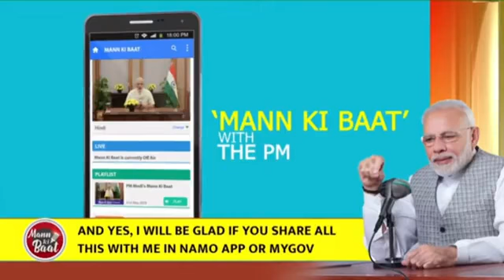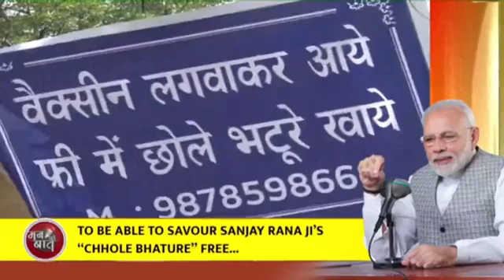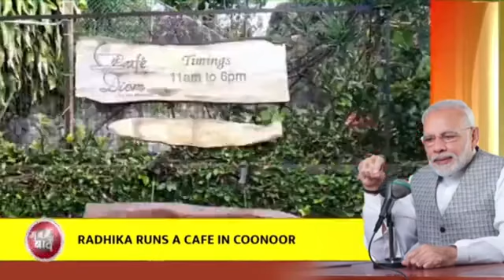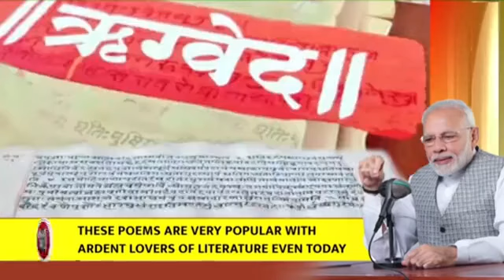PM @narendramodi: भाई महाराज सिंह जी ने भारत की आजादी के लिए लड़ाई लड़ी और यह पल और भी प्रेरणादायक.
PM @narendramodi: भाई महाराज सिंह जी ने भारत की आजादी के लिए लड़ाई लड़ी और यह पल और भी प्रेरणादायक हो जाता है जब हम आजादी के 75 साल मना रहे होते हैं।